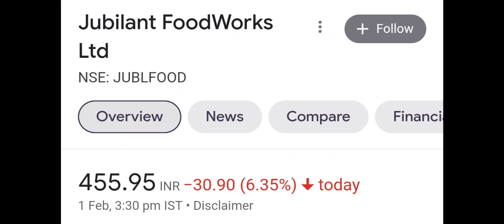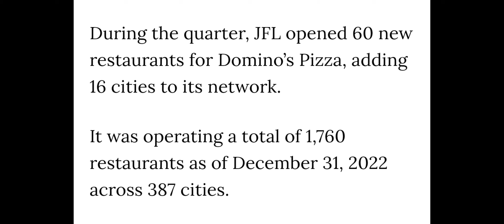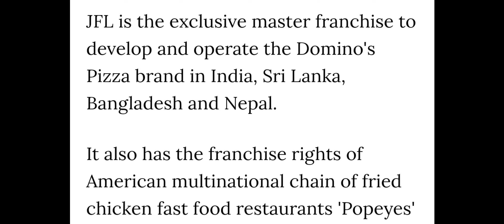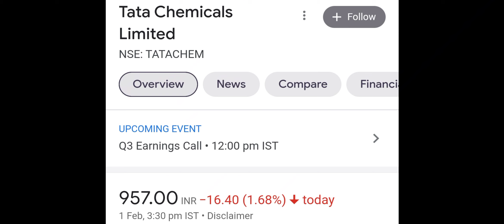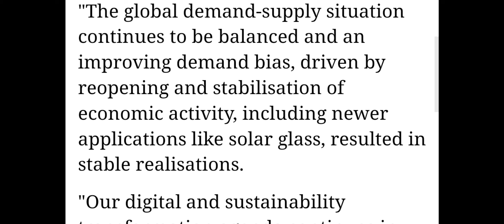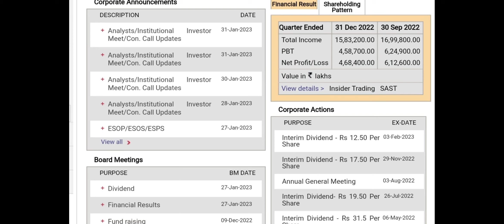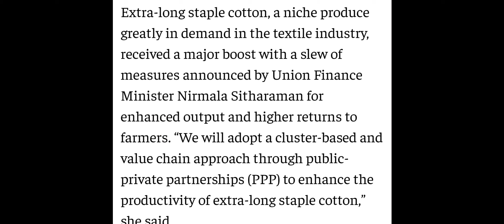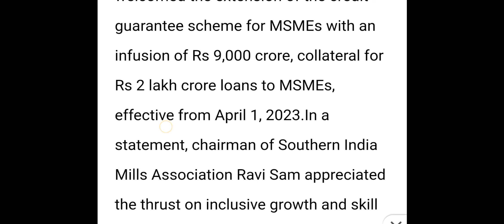Trident share news ● 1250% Dividend declare ● Cdsl q3 result ● Tata chemicals share ● Jubilant food